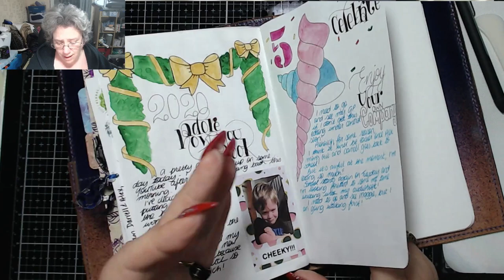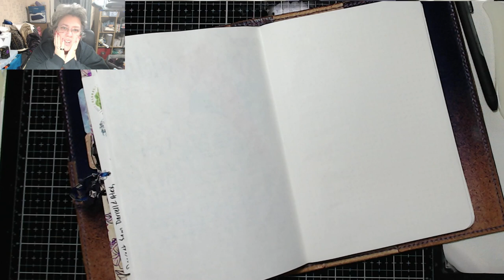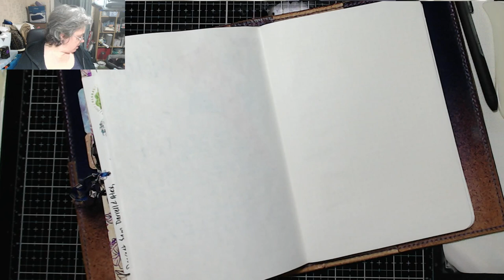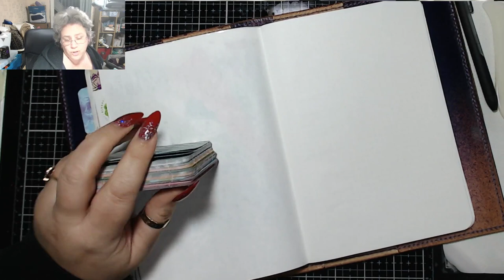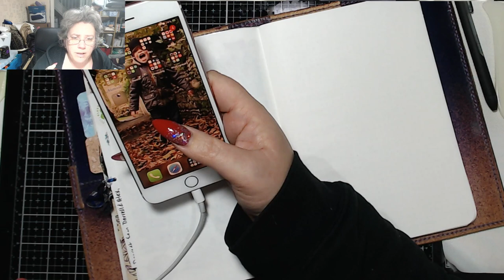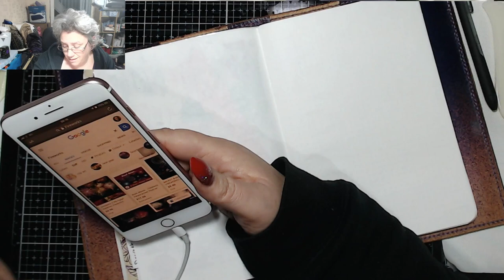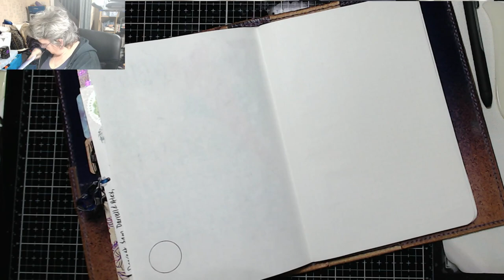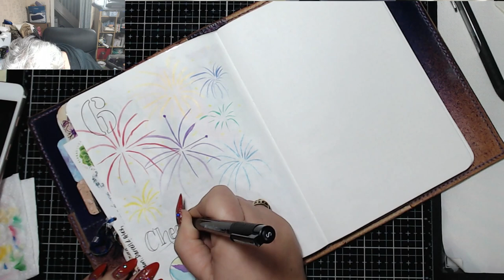6th Jan 2020 TIMB